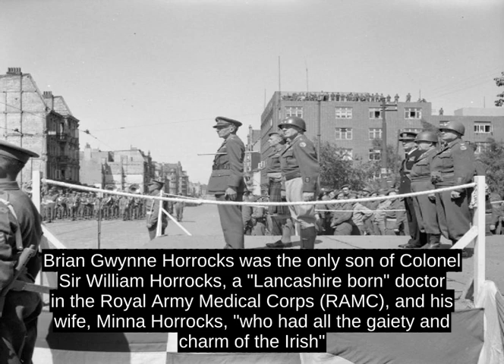Brian Horrocks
Lieutenant-General Sir Brian Gwynne Horrocks, KCB, KBE, DSO, MC  (7 September 1895 - 4 January 1985) was a British Army officer, chiefly remembered as the commander of XXX Corps in Operation Market Garden and other operations during the Second World War